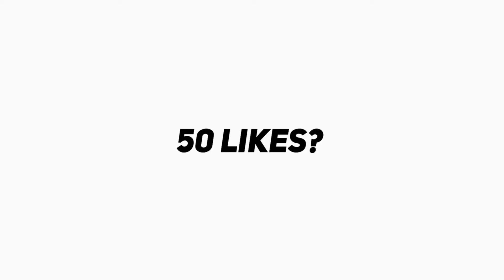50+ Fortnite MOTION BLUR Thumbnails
Shoutout to alottjay, got these thumbnails from him
Use code ytcraze in the item shop if you want to support me❤️